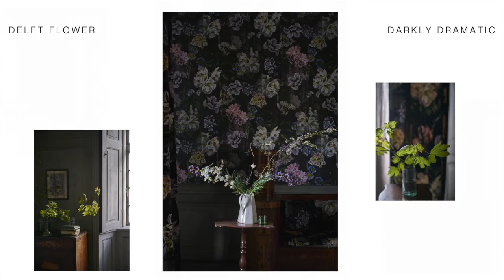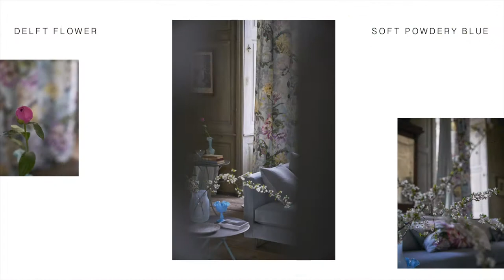Designers Guild AW17 collection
'Tulipa Stellata' - This season, our collections draw inspiration from the humble tulip bulb that became more precious than
gold and five times more expensive than a house - a bulb that went on to inspire generations. Available in fabric, wallpapers and a whole host of home accessories.